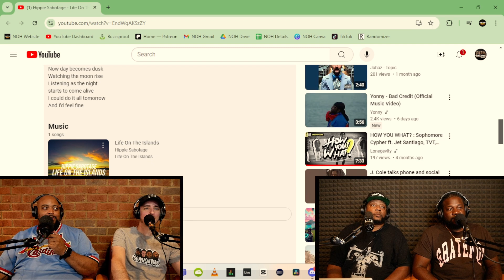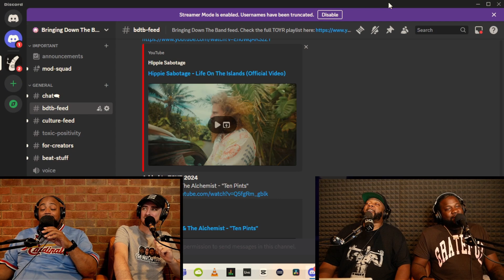Hippie Sabotage - "Life On The Islands" | New Old Heads Reaction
For our series of music reactions, we listened and watched the new Hippie Sabotage's new "Life On The Islands" song and video.

This reaction was taken from the two-hour uncut version of our live stream for episode 399.